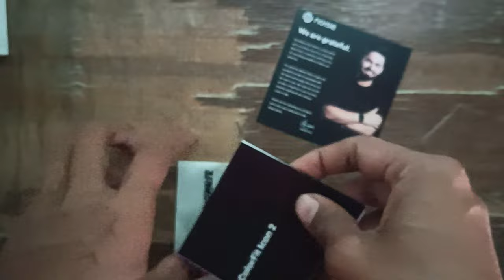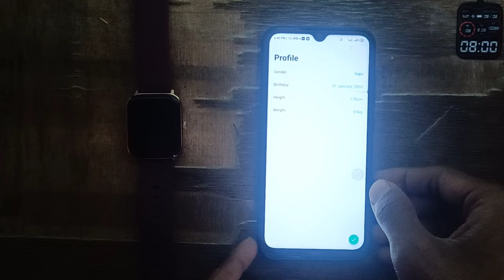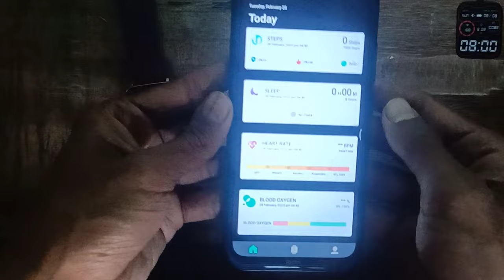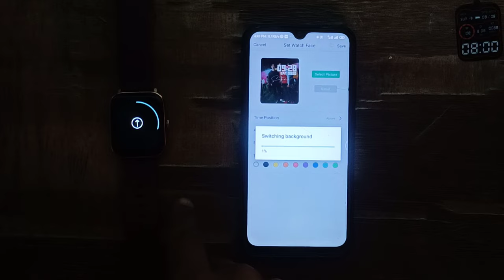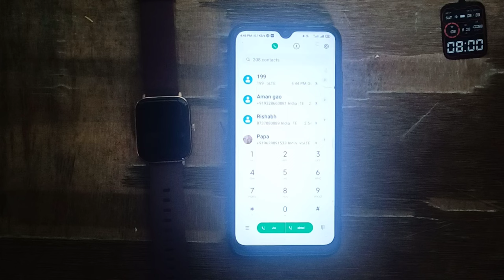Noise Icon 2 Smart watch ko Mobile से kaise Connect करें Noise colorFit icon 2 Complete setup Guide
yᴏᴜʀ qᴜᴇʀɪᴇꜱ

(1) Noise colorfit icon 2 complete setup guide
(2) Noise colorfit icon 2 ko mobile se kaise connect kare

THANKS

                         YOUR HASTAGS

how to set time in noise colorfit icon 2,
noise icon 2 settings,
how to connect noise icon 2 watch to iphone,
noise colorfit icon 2 app,
noise colorfit icon 2 1.8 display settings

THANKS ❤️